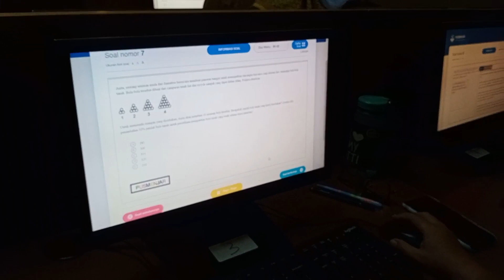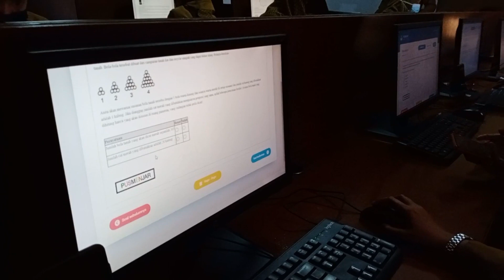SIMULASI ANBK -- TAHUN PELAJARAN 2021 / 2022 SMP ISLAM TERATAI PUTIH GLOBAL